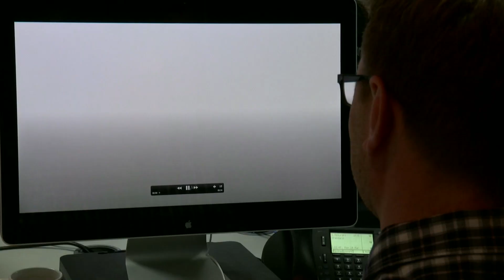Sailing Gets The Next Best Thing: Personal Climate Controlled Clothing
Groundbreaking new Personal Climate Controlled suits introduced today by MUSTO in cooperation with Abu Dhabi Ocean Racing!

The suits will enable our boys to enjoy the comfortable winter temperatures of Abu Dhabi (which average 23 degrees Centigrade) whether sailing in the freezing south Atlantic ocean or the tropical Indian Ocean. Watch this clip to learn how they work.